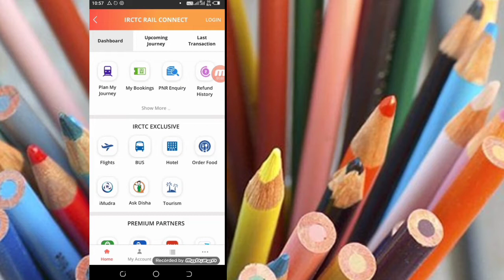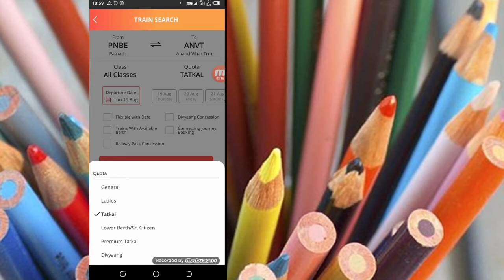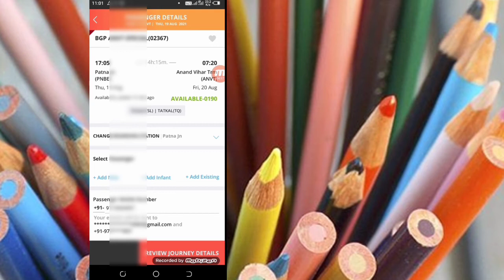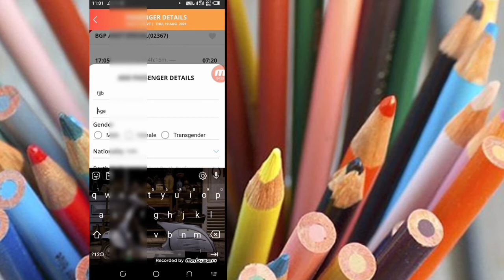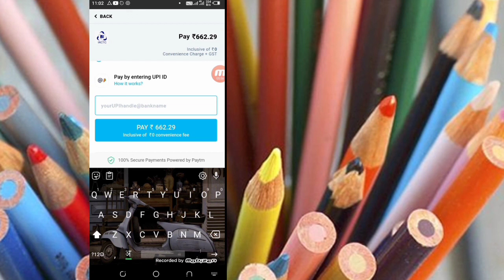Irctc Rail Connect App New Update - अब Tatkal टिकट Fast Book Hoga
►your question

My Camera :-